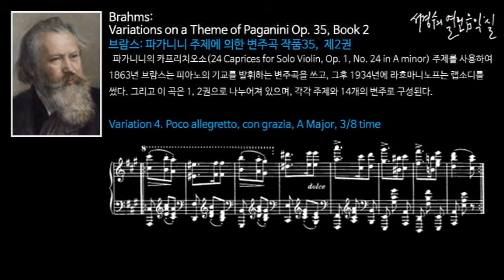Brahms: Variations on a Theme of Paganini Op.35, Book2-Variation4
파가니니 주제에 의한 변주곡 작품35, 제2권
Variations on a Theme of Paganini Op. 35, Book 2

파가니니의 카프리치오소(24 Caprices for Solo Violin, Op. 1, No. 24 in A minor) 주제를 사용하여 1863년 브람스는 피아노의 기교를 발휘를 발휘하는 변주곡 기법을 곡을 쓰고, 그후 1934년에 라흐마니노프는 랩소디를 썼다. 이 곡은 1, 2권으로 나누어져 있으며, 각각 주제와 14개의 변주곡으로 구성된다